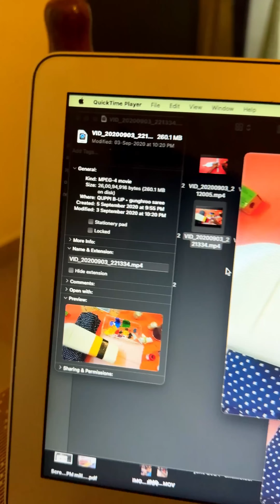ഒരു സാരി കിട്ടിയപ്പോ പിന്നെ കുപ്പിയായി കമ്മലായി മാലയായി ❣️| Wow 🤩 Epi : 1 | Quppi